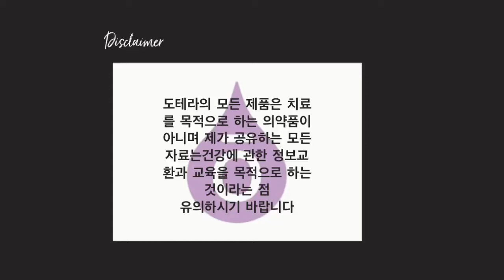[온라인 개학] 아이들의 집중력을 돕는 에센셜오일 블랜드!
공,사 교육기관에서 담당 하던 아이들의 교육이 고스란히 부모의 책임이 된 요즘입니다. 집이기 때문에 아이들의 집중력을 끌어내기가 더더욱이 힘들죠? 안전하고 부작용 없는 에센셜오일로 아이들의 집중력 향상을 지원해 주세요.

집에서 아이들 온라인 수업듣기 전, 엄마 아빠와 엑티비티 하기전 꾸준히 사용해 주세요. 우리 아이들의 잠재력은 끝이 없어요. 부모로서 우리가 할 일은 어떤 상황에서든 그것을 최대로 끌어 낼 수 있도록 방법을 제시 하는 것입니다.

🙏오늘도 우리 모두의 건강을 빕니다.

🇦🇺🇳🇿🇨🇦🇰🇷🇺🇸세계 여러곳에서 도테라 회원가입 & 제품구입 하실 수 있어요. 에센셜오일로 나와 가족의 건강을 네츄럴헌 방법으로 지키고 싶으신 분들을 위한 도테라 가입은 이곳에서

👉토테라코리아 회원가입 & 제품구입은 여기서 가능하세요.

👉 추천인 아이디 8453853을 기억 해 주세요.

⬇️ 여러 체널을 통해 비비안과 소통 하실 수 있어요.